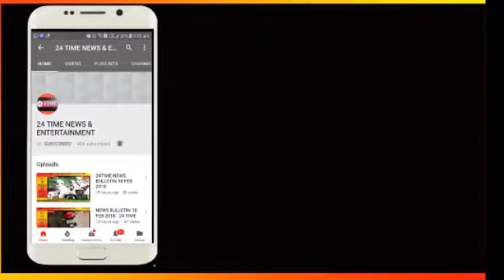वृद्ध महिला के उसके ही घर में कैद कर लूटने वाले भोजपुरी एक्टर को पुलिस ने किया अरेस्ट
इसी प्रकार के खबरों को लगातार देखने के लिए बने रहिये २४ टाइम न्यूज़ एंड एंटरटेनमेंट के साथ.